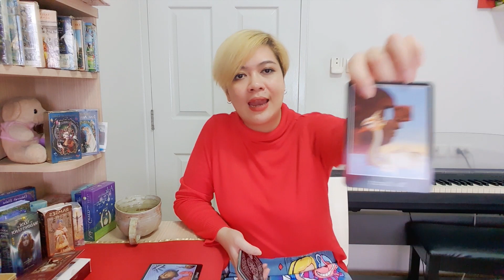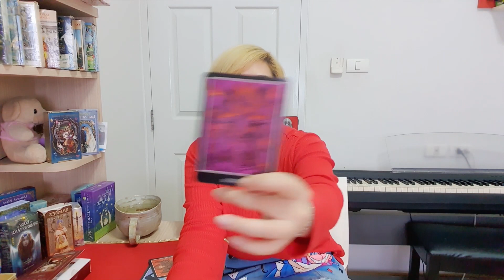ดูดวงความรัก❤ชาวราศีพิจิก' เดือนเมษายน 2563| By.แม่หมออริส [TAROT STORY]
เป็นการใช้ธาโรต์เจาะลึกสถานการณ์ของทั้ง
'คนมีคู่' และ 'คนโสด' ในเดือนเมษายนนี้
😊😊ชาวราศีพิจิก😊😊
(16 พฤศจิกายน - 15 ธันวาคม)

ติดต่ออ่านไพ่ส่วนตัว💼